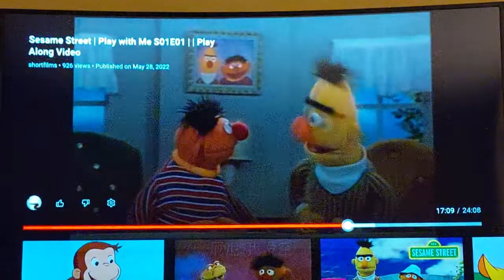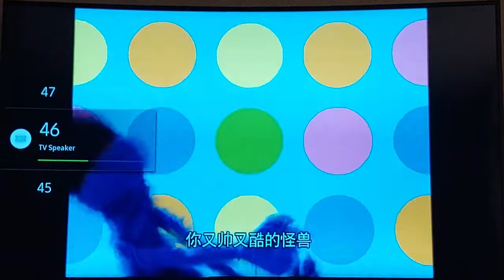We're All Watching Play With Me Sesame Season 1 Episode 1 Part 4